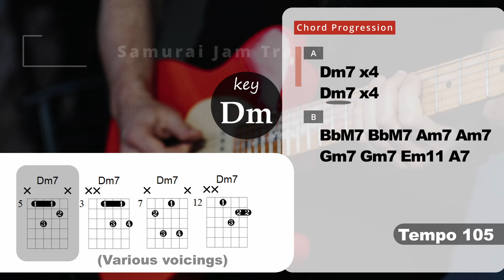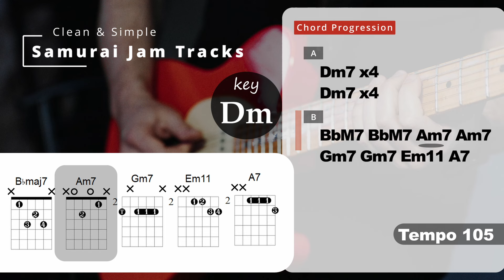Funk Guitar Backing Track in D minor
Funk Guitar Backing Track in D minor (SJT-036)

If you want to use this song in your videos (youtube, instagram, etc.), you can download it on my Patreon page. (It will be used to pay for the operation of my channel).
You may use it any way you like after purchase, but please do not use it for commercial purposes.
(Also, it would be helpful if you could mention @SamuraiJamTracks in the summary section of your video!)

Long time no see!
I have been a little sick.
This time we bring you a tight funk groove.
I prepared various voicings on the Dm chord. Please try them out.
Available scales are D Dorian scale and D minor pentatonic scale.

Hello.
This video is a backing track I made for guitar improvisation.
Please use it for your guitar practice.

I made this backing track with the aim of making it more realistic, for example, by daring to make the rhythm stagger.
I am sure you will be able to transition to the actual jamming without any discomfort.

I hope you'll write me a comment too.